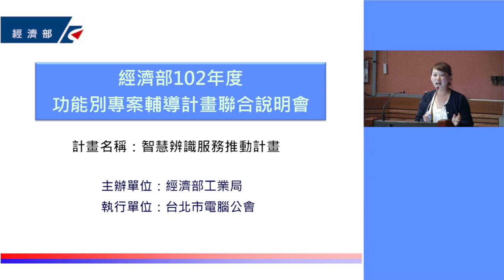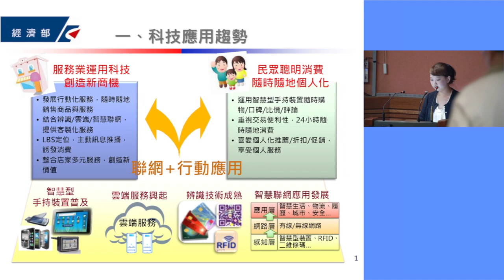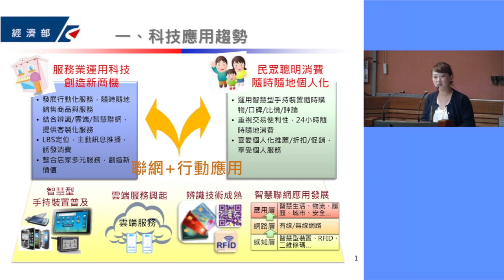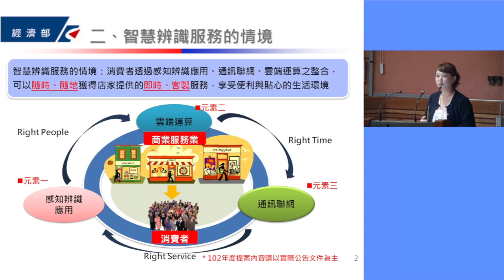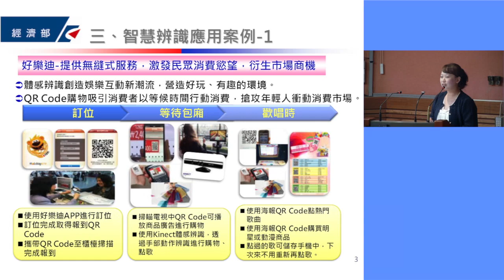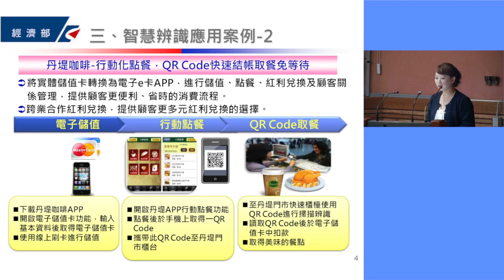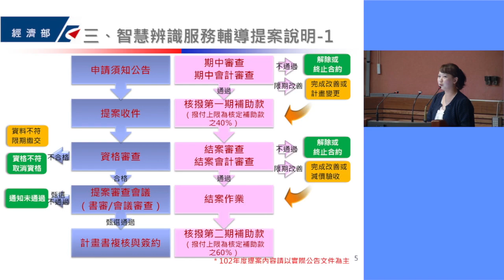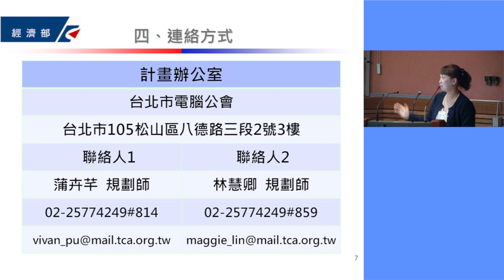經濟部 智慧辨識服務推動計畫